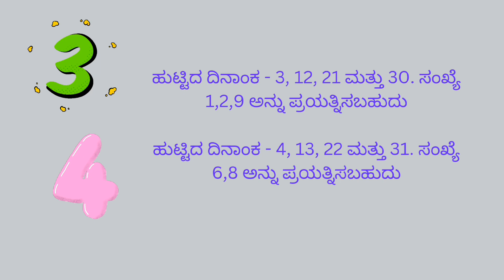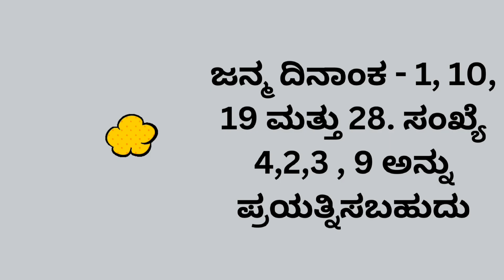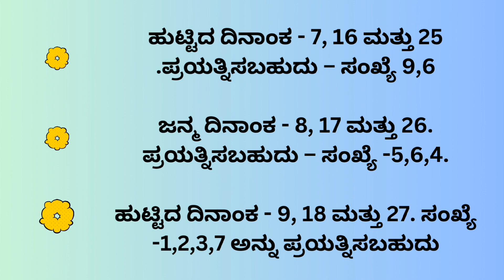Mobile Numbers Can Change Your Life ll ಮೊಬೈಲ್ ಸಂಖ್ಯೆ ಸಂಖ್ಯಾಶಾಸ್ತ್ರ. 📱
Description:

Mobile numerology by Raksha Rajeshwari
Mobile Number can  change your life
Is my Mobile Number lucky?
which Mobile Number is lucky according to Numerology
which Number is more powerful in Numerology.
which number is lucky for success in life.